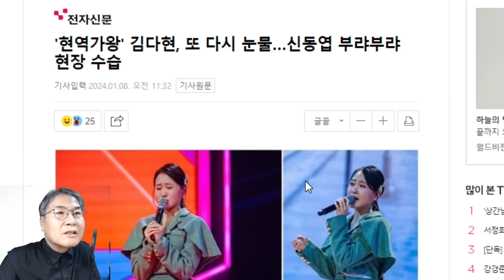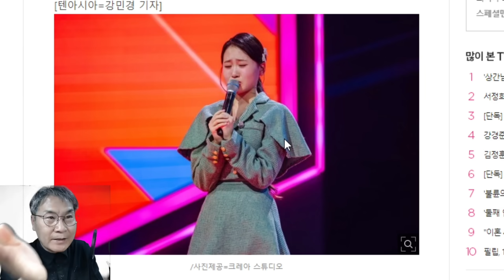내일(9일) 현역가왕 7회, 한곡대결 최저 점수 김다현 탈락? 눈물 쏟는 이유는? 준결승 진출 14명은 과연....시청률 올릴 수 있을까?